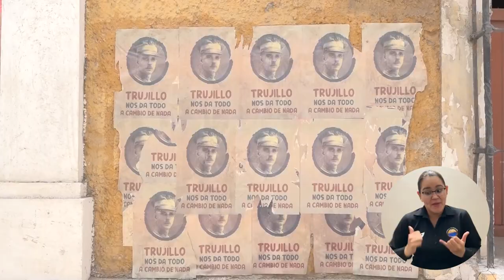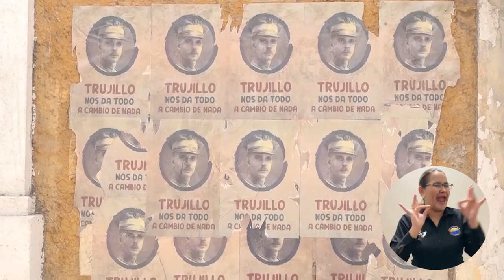UNIMAGDALENA participa en la producción de ‘El grito de las mariposas’, una serie para Disney+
El valor arquitectónico e histórico del Claustro San Juan Nepomuceno de la Universidad del Magdalena y el talento de estudiantes del Programa de Cine y Audiovisuales son parte de la producción de 'El grito de las mariposas' que se graba para la plataforma Star+. Es la primera serie en español del canal Disney-Fox en Latinoamérica, cuenta con grandes talentos internacionales y un equipo de más de 100 personas dentro del cual está el sello UNIMAGDALENA.